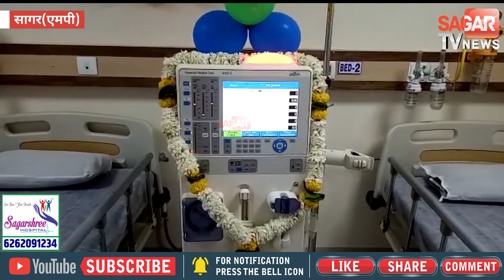सागर-डायलिसिस की बीमारी से जूझ रहे गरीबों को सागरश्री ने दी बड़ी सौगात, मंत्री ने किया शुभारंभ